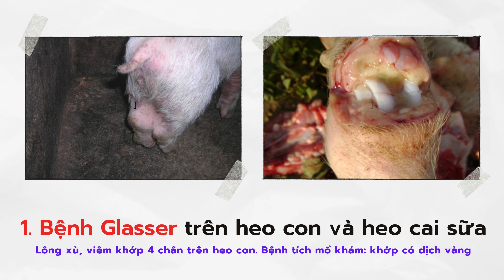BA BỆNH NGUY HIỂM TRÊN HEO CON & HEO CAI SỮA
Với heo con theo mẹ và heo con sau cai sữa 3-4 tuần tuổi, có rất nhiều nguy cơ gây bệnh ảnh hưởng đến khả năng phát triển, thậm chí sự tồn vong của chúng. Ba bệnh vi khuẩn nguy hiểm nhất có thể nhắc đến trong giai đoạn này là viêm da tiết dịch, viêm phổi màng phổi và viêm đa xoang.
Hãy cùng chúng tôi tìm hiểu qua video ngắn sau đây.